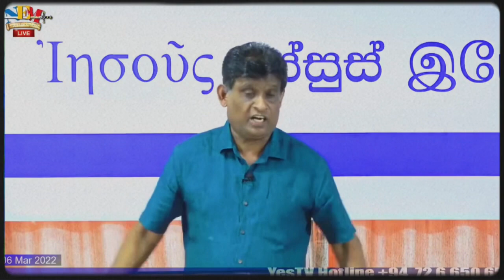දෙවියන්වහන්සේ ඔබගෙන් බලාපොරොත්තු වන්නේ කුමක්ද?